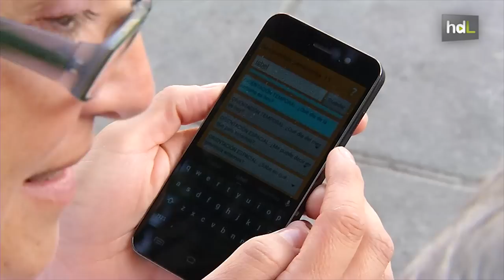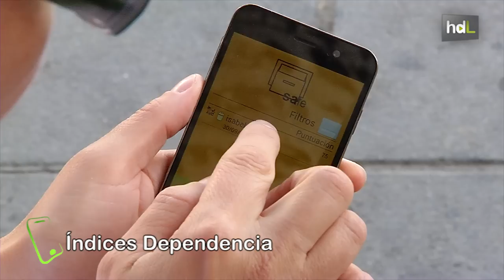HDL Índices Dependencia: una app evalúa la pérdida de memoria para la detección precoz del alzhéimer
‘Índices Dependencia’ es una nueva aplicación diseñada en Granada por la empresa Grupo Trevenque que recoge todos los índices que se utilizan para evaluar la pérdida de memoria o el nivel de dependencia de una persona. Está dirigida a cuidadores y familiares con personas a su cargo, y sirve para la detección precoz de enfermedades como el alzhéimer o la demencia.